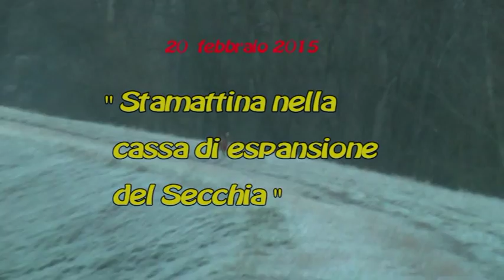RUBIERA stamane la cassa di espansione del Secchia 20/2/15